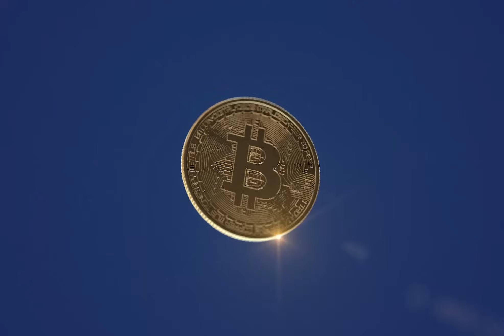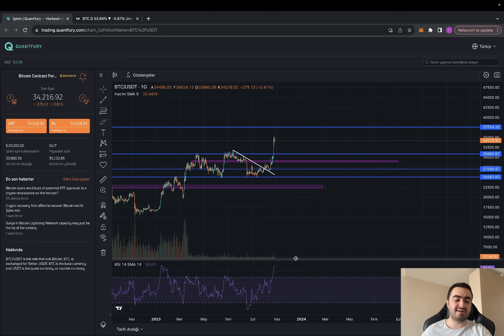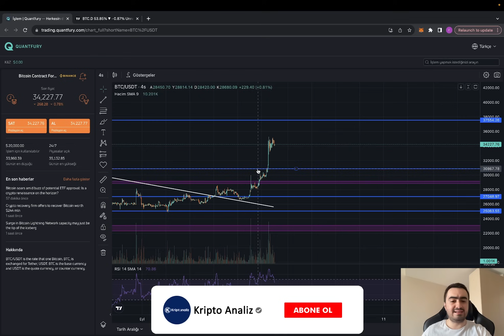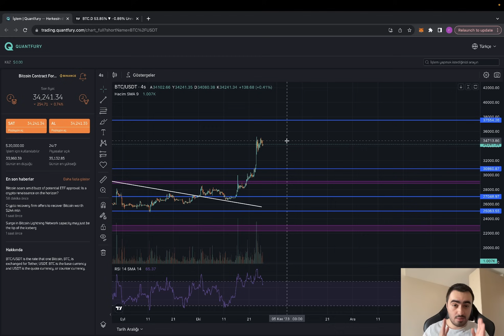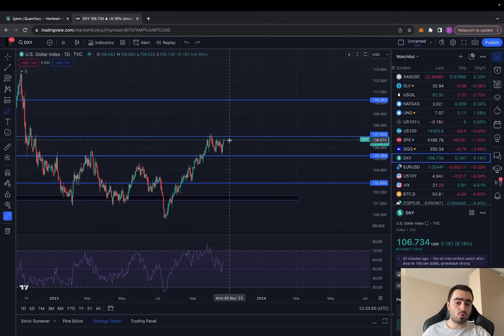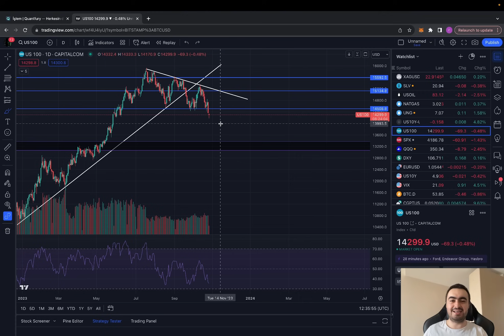ALTCOİNLER BU KIRILIMI BEKLİYOR! FOMO OLMA!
0% Komisyon ve 0 Borçlanma oranı ile Gerçek zamanlı spot fiyatlarla Bitcoin, Altın, Gümüş, NASDAQ, S&P500 ve hisse senediyle işlem yapmak için kayıt olun (KANALIZ davet kodu ile ilk yatırımda 3-250$ arası çekilebilir kripto ve ya hisse senedi hediye!)